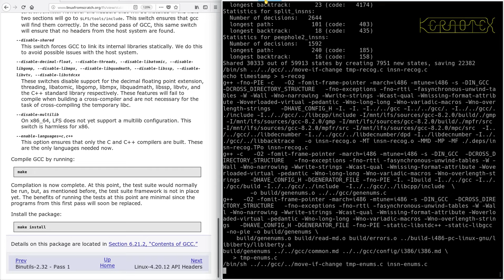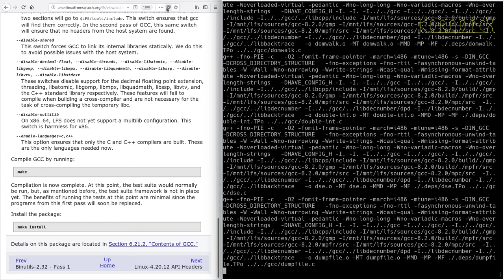LFS on an Intel i486 Episode 8 - 5.5. GCC-8.2.0 - Pass 1f